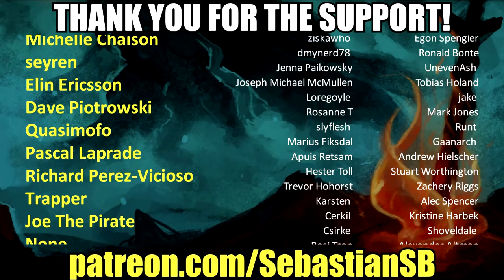Let's Try Mythgard - Ex-Blizzard Developers Make Shadowrun-Like CCG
Game Description:

Welcome to Mythgard, a CCG of boundless depth and strategy. Dragons vie with jets for control of the skies, and valkyrie bikers tear through the streets as mortals rise to challenge creatures of myth. Unleash spells, summon minions, and master unique tactical enchantments to control the magic of Mythgard.

Strategic Choice

Mythgard is a collectible card game of boundless depth and infinite strategy. Experience a unique game with fast and fluid tactical action. Use spells, minions, enchantments, and artifacts to vanquish your opponents. Every play could mark the difference between victory and defeat. Your deck is not restricted to a single class or faction, opening a world of limitless possibility.

A World of Myth Made Real

Gods of ancient legend walk the modern world in Mythgard. Many of the greatest deities have not been seen in millenia, but creatures of myth still rival jets for control of the skies. Mortals now rise to contest with these ancient beings. In Mythgard, players harness both the edge of technology and the magic of myth as they battle for dominance over the powers of an earlier age.

A Battlefield Like No Other

Place your minions and enchantments strategically on Mythgard’s unique battle board. Create mighty artifacts that alter the fundamental rules of the game. Cast powerful spells to open gaps in your adversary's defenses and charge as the tide of battle shifts in your favor.

Free Means Free

Every card can be earned through play, and you can build your collection in any way you choose! A variety of PvE modes provide daily rewards, while an equal variety of PvP modes let you test your skill against the ultimate opponent - other players!

Explore the world of Mythgard in an extensive single-player campaign. Use the cards you earn to learn the game play, build your skills, and hone your strategy. The campaign lets you study the characteristics of each color faction, jump start your card collection, and most importantly - enjoy your Mythgard adventure.